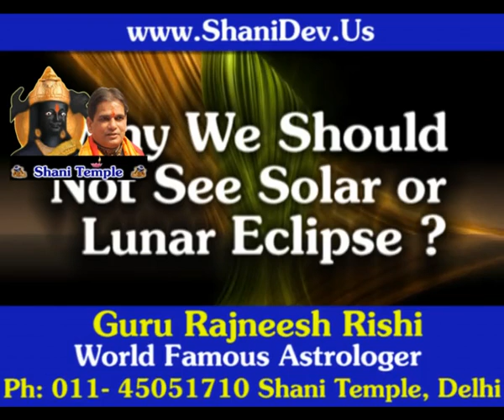Why We Should not See Solar or Lunar Eclipse by Naked Eyes ?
Why We Should not See Solar or Lunar Eclipse by Naked Eyes ? Guru Rajneesh Rishi of World Famous Shani Temple's New Delhi, INIDA Explains. To contact Guru Rajneesh Rishi For Astrological Advice Call - 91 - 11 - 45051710